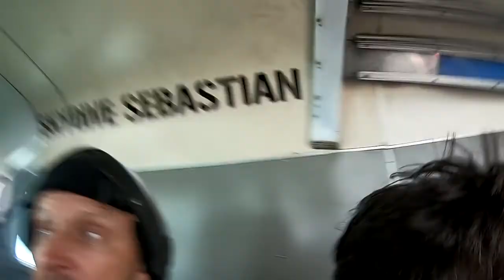Skydive Sebastian - Braxton's Skydive